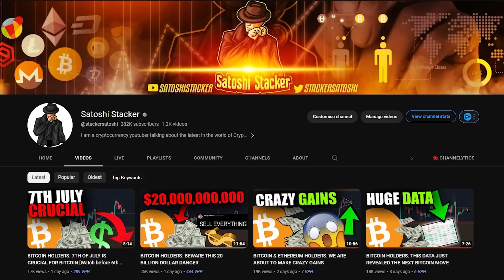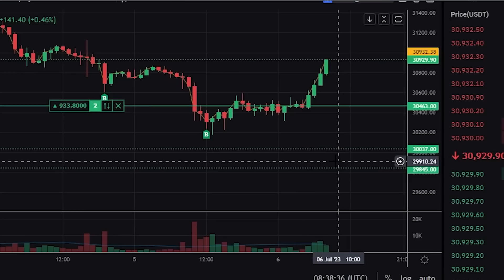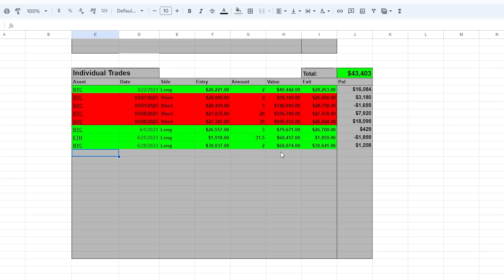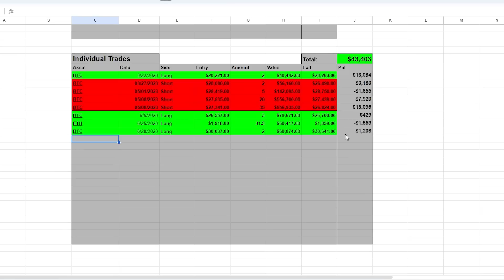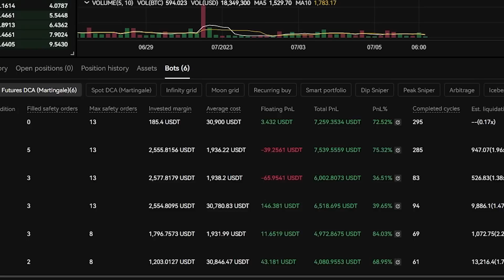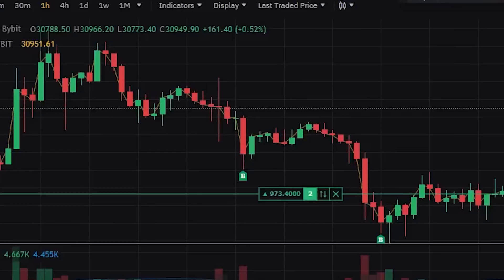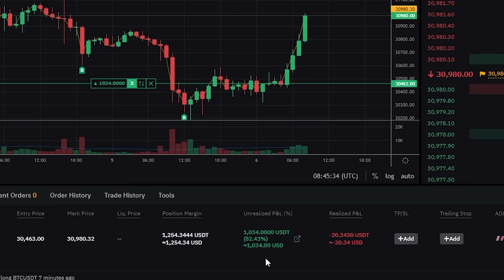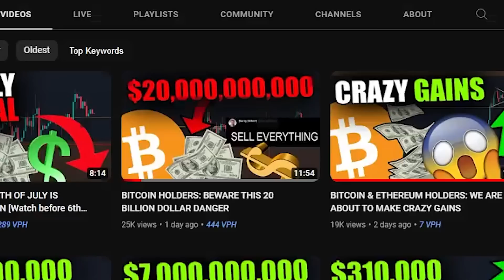BITCOIN HOLDERS: THIS IS WHAT WE'VE BEEN WAITING FOR [30x is programmed....]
-$60K TIME-LIMITED BONUS
-CLICK THIS, THEN CLICK "JOIN NOW"
-BIG DEPOSIT BONUSES AVAILABLE
-UP TO $60,000 BONUSES FOR FIRST-TIME DEPOSITORS
-TIME-LIMITED OFFER. JOIN TODAY.

Timestamps:
00:00 - My trades+whats next for Bitcoin
00:42 - Bitcoin analysis. Our trades at BIG PROFIT
05:42 - Trading strategies update
07:18 - Blackrock will buy ALL your Bitcoin
09:15 - Some FED news

⛓️ 🔗 Useful Links 🔗 ⛓️